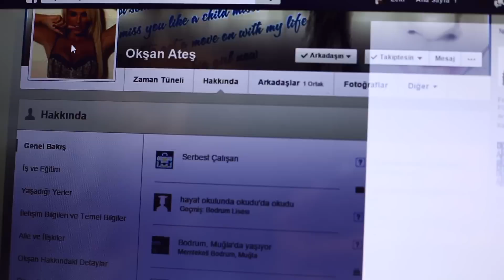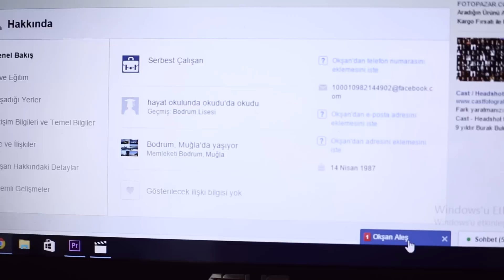Aşk Acısını Şarkılarla Yaşasaydık / BAŞKA KAFALAR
Sevgilinden yeni mi ayrıldın? Aşk acısı mı çekiyorsun? Aşk acına ilaç olacak ve seni farklı bir dünyaya sokacağız.